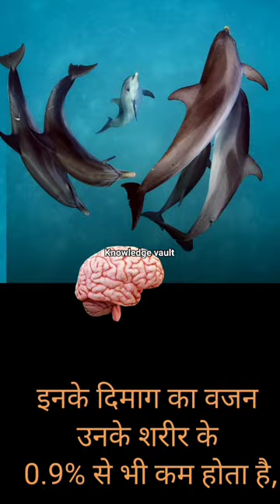knowledge fact viral